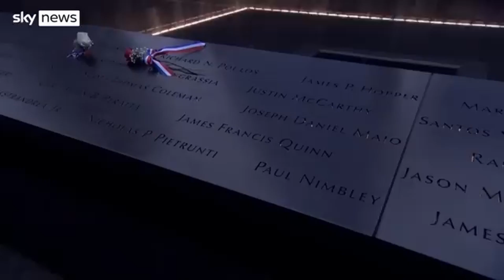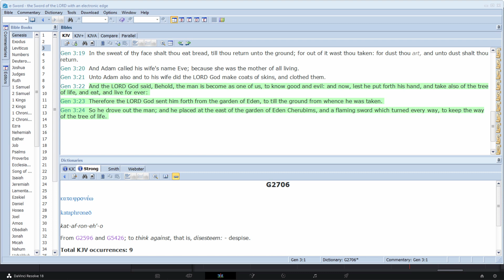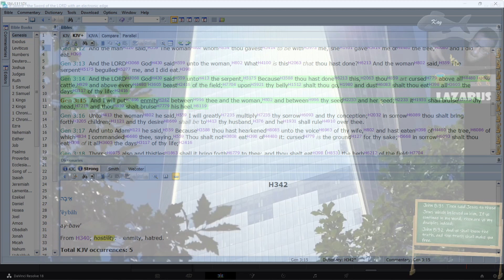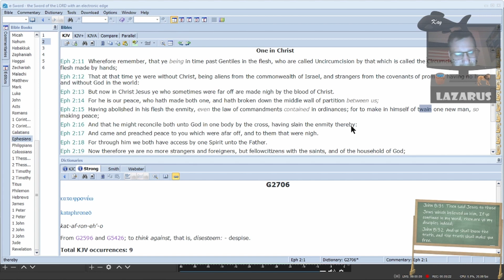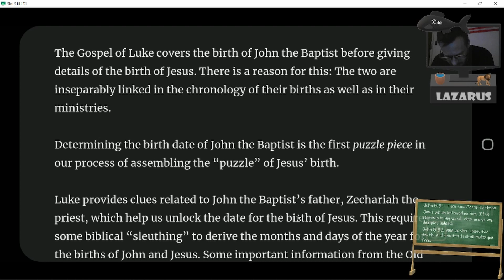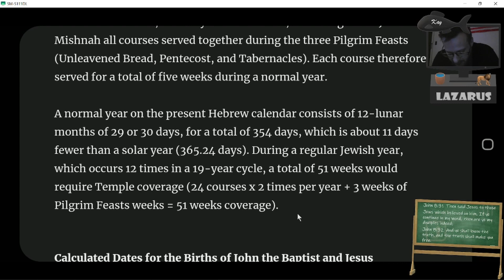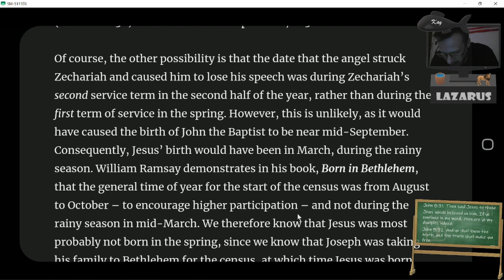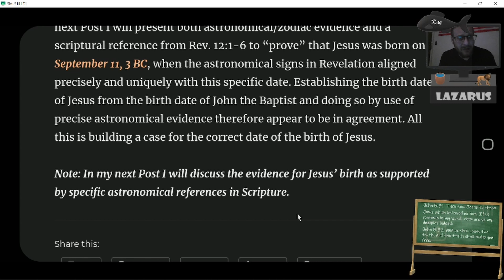A Real American Christmas Story